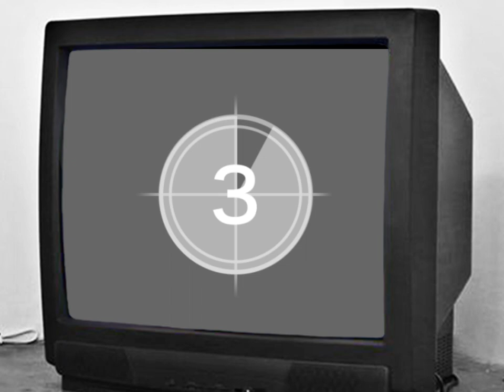Italia 1980 80s 🇮🇹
Italia 1980